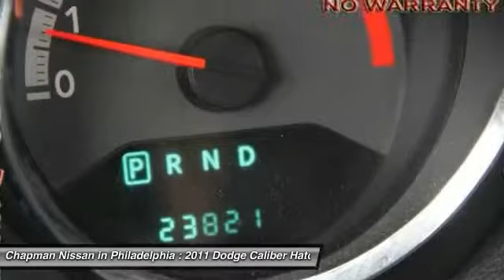2011 Dodge Caliber N15504A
2011 DODGE CALIBER Philadelphia, PA
Stock# N15504A

-PRICED TO SELL FAST AT $9,990 WHICH IS $1,691 BELOW THE MARKET AVERAGE!- -CARFAX ONE OWNER- -LOW MILEAGE WITH ONLY 23,800 MILES!- -POPULAR COLOR!- This Bright Silver Metallic, 2011 Dodge Caliber looks great! We are located at: 6723 Essington Ave, Philadelphia, PA 19153 Call Doug for best deal!